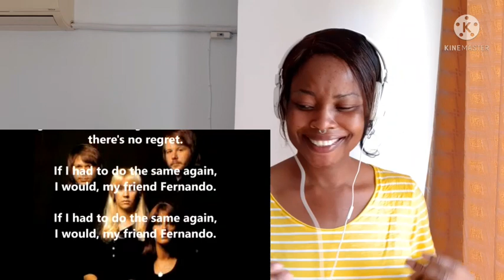ABBA Fernando 🇸🇪 -Review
Fernando By ABBA🇸🇪

Lay all your on me, lay all your love on me lyrics, lay a your love on me review,
Chiquitita, chquitita reaction, Chiquitita live , Chiquitita by ABBA, Chiquitita lyrics
 I still have Faith in you,  I still have Faith in you reaction,  I still have Faith in you lyrics,  Abba latest video
Sos, Gimme gimme gimme
Abba, Sos, Abba, Gimme Gimme Reaction,  Abba Live, Gimme Gimme Gimme live, Gimme Gimme Gimme lyrics,
The winner takes it all, Dancing Queen,  Take chance on me , knowing me knowing you, Chiquitita, Winner takes it all, 🇸🇪